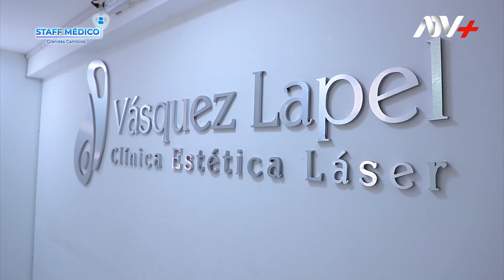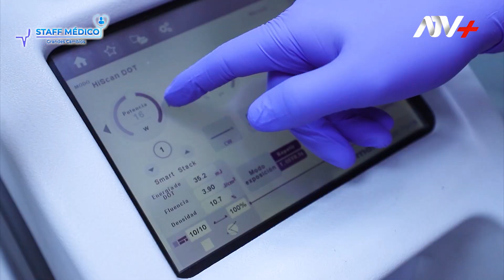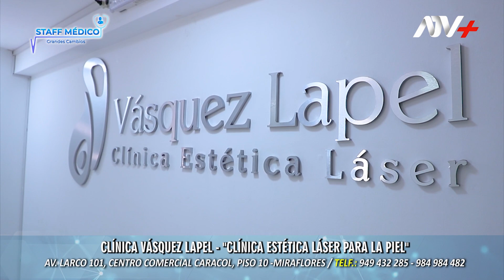💕¡Una piel más tersa, joven y radiante con el láser CO2 fraccionafo - Clínica Vásquez Lapel.✨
💕¡Una piel más tersa, joven y radiante con el láser CO2 fraccionafo - Clínica Vásquez Lapel, clínica de láser para la piel.✨

Olga Zumarán, conocida actriz peruana que también es parte de los muchos pacientes de la Clínica Vásquez Lapel, ella se realizó  el rejuvenecimiento de las estrellas, una combinación de Láser CO2 y bótox, buscando eliminar manchas, arruguitas y líneas de expresión. Hoy, comparte su alegría tras el tratamiento y su experiencia con los avanzados tratamientos láser disponibles en la Clínica Vásquez Lapel, como el Láser CO2 y el Láser Fotona Starwalker.👏🏻